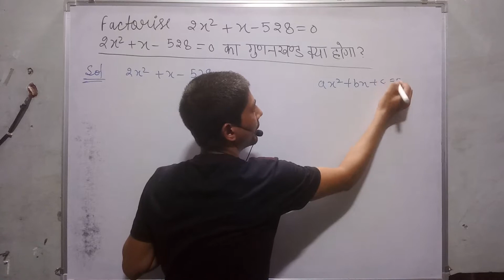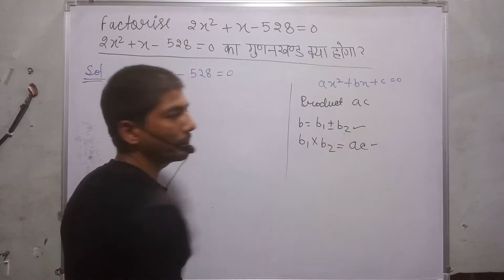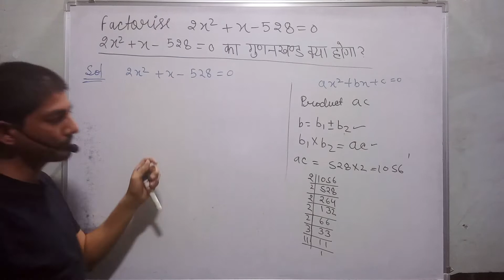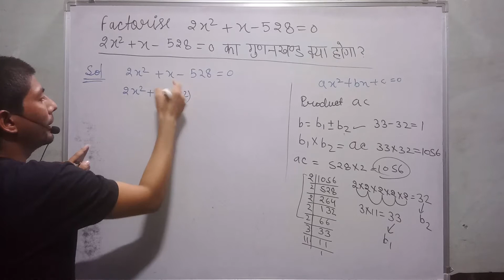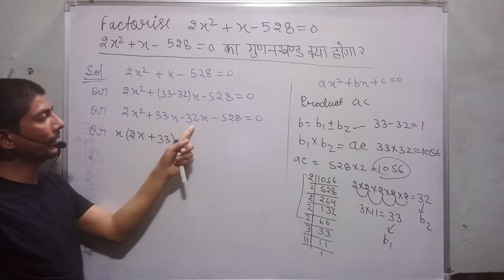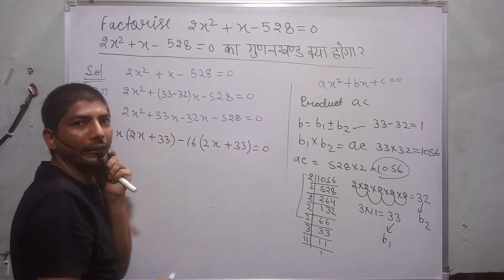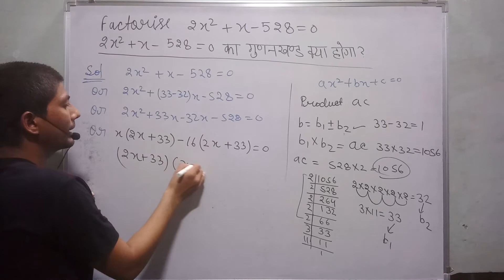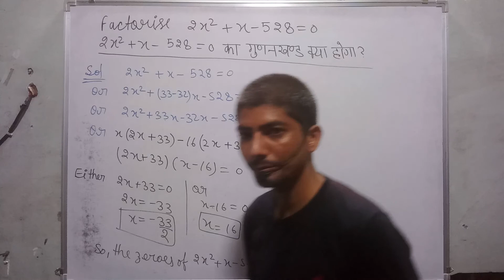factorise 2x square + x - 528 equal to zero | factorise 2x^2+x-528=0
Hello everyone
In this videoI tell you   "" how to factorise 2x^2+x-528=0  ""